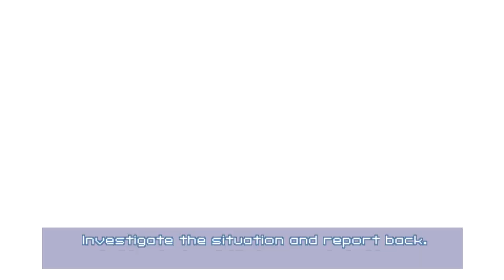Secret Agent Clank - Part 16: Onslaught After Onslaught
JERSEY
JE4 9TB